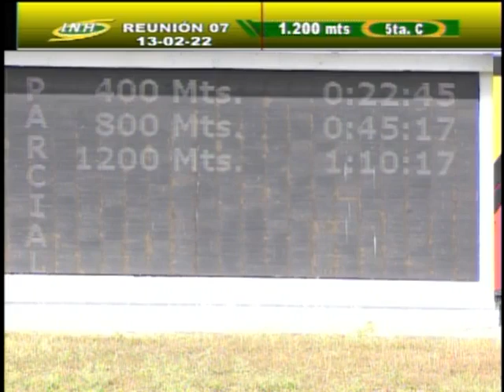5ta. Carrera | My Titico Mate | Hipódromo La Rinconada | Reunión 07 | 2022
El presentado por Omar Oviedo 'My Titico Mate' (7) se llevó la victoria en esta 🎖️ Condicional Especial, galopando junto a su jinete Jhonatan Aray.

➡️En el 2do. lugar arribó 'Barrywhite' (1).